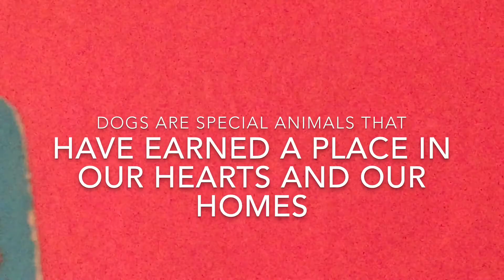The Dog Tales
in the dog tales you can have a chance to get to find out what everyday dogs do for fun. in the first episode meet 5 wonderful dogs and find out what they are thinking and what they do for fun.